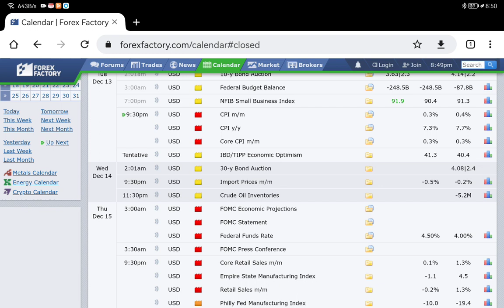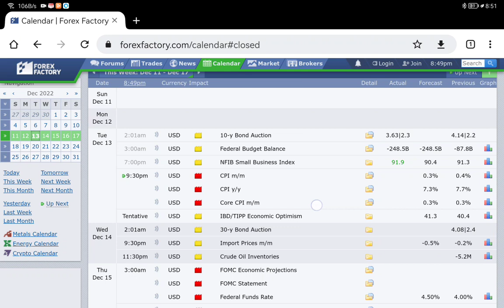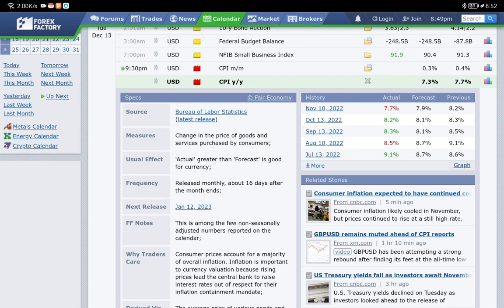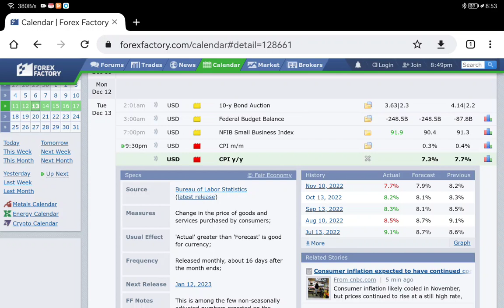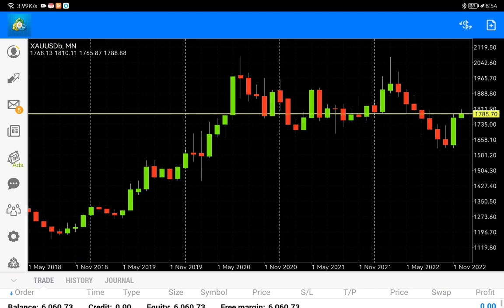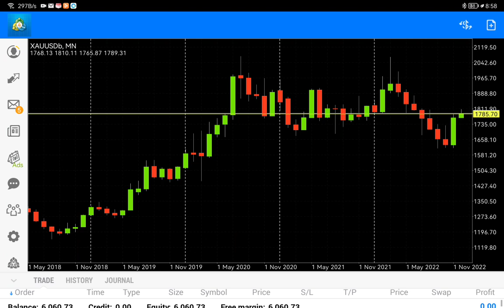What is CPI and its effect on Gold price.( XAUUSD )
In this video we will look into the CPI  and how it affects the xauusd (gold) in the forex market.